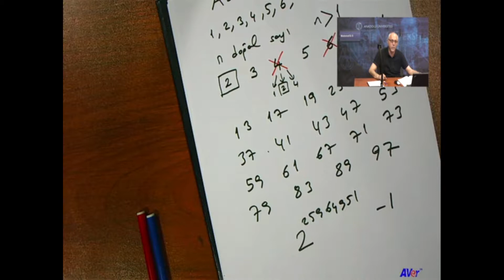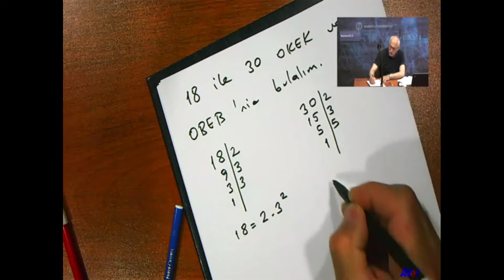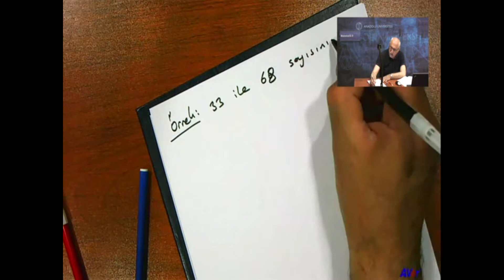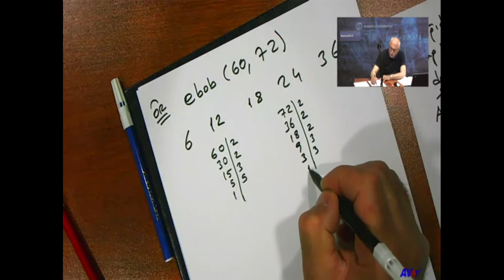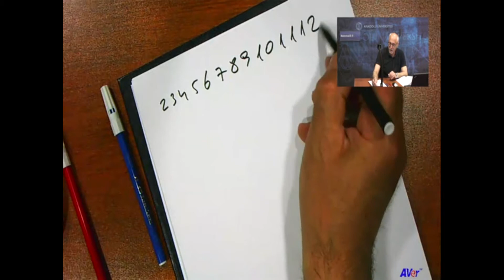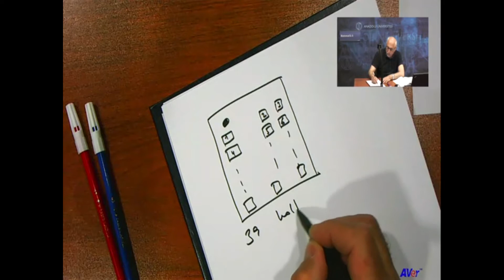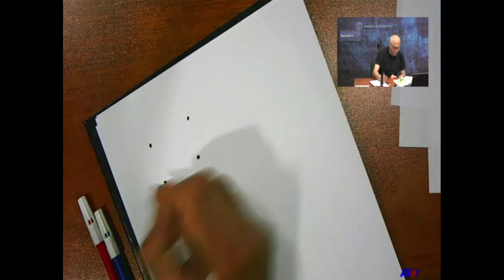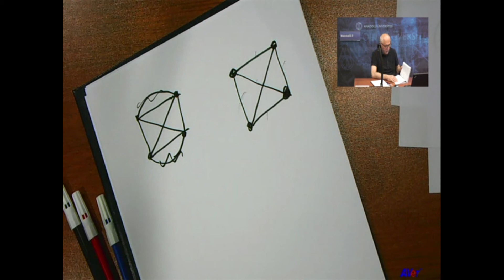Matematik ll (Ünite 6)